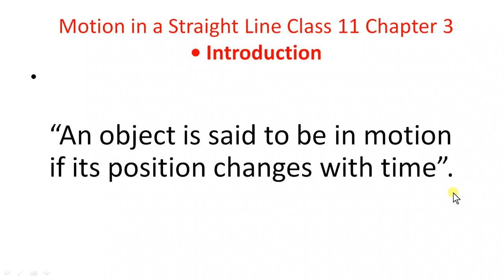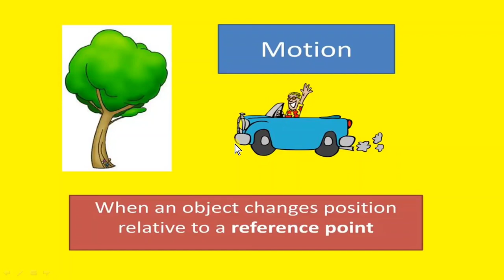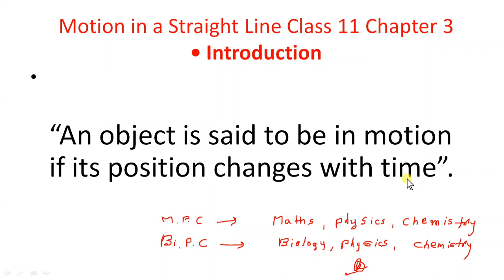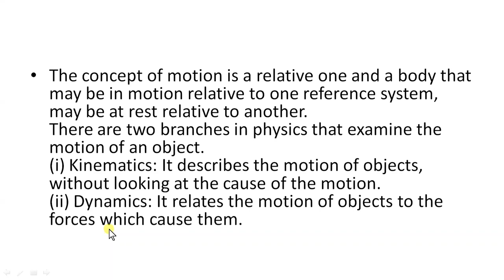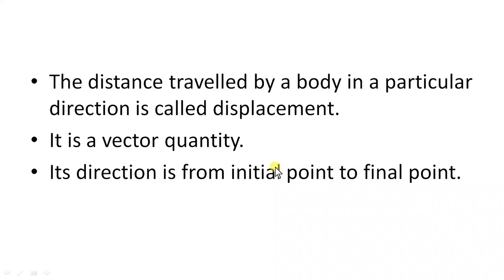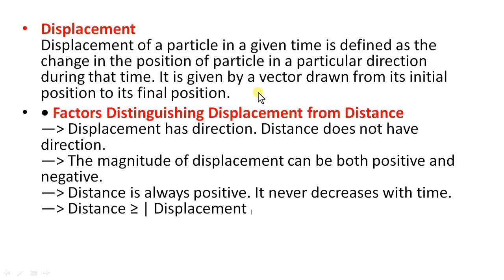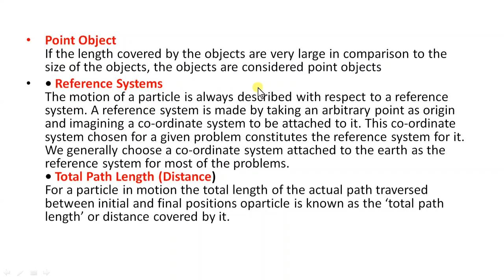Motion in a straight line class 11 | introduction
Ap & TS TET/DSC Course These physics classes are for AP and Telangana students. these classes are useful for class 11, CBSE, JEE mains, neet topics for explained in simple manner . please follow all the classes regularly.

Motion in a straight line for class 11 students. Chapter 3. Part 1. Distance and displacement, motion and rest are relative, relative motion, co-ordinate system, one dimensional motion, two dimensional motion, three dimensional motion, vector and scalar quantities